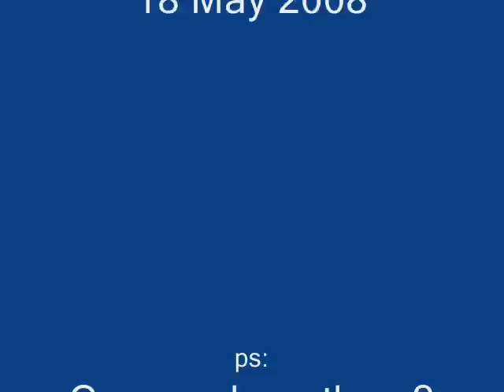Jenny and the Master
It had to happen.